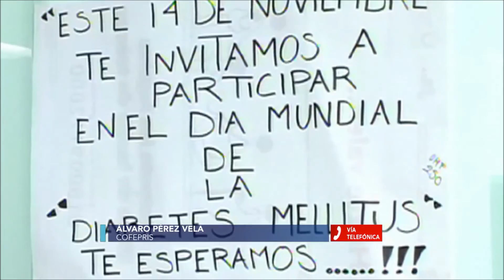Alerta COFEPRIS que vacuna vs diabetes es un fraude y un engaño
Paco Ramírez habla con Álvaro Pérez Vega, comisionado de COFEPRIS.